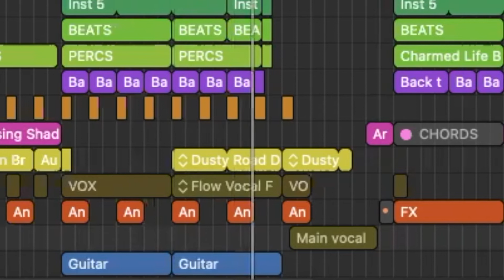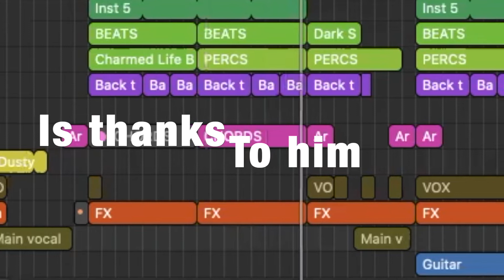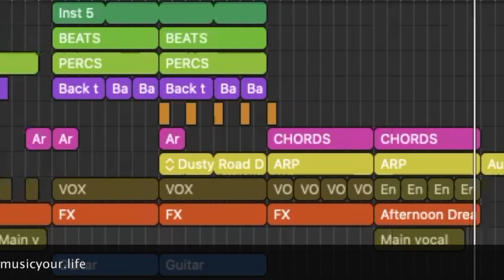Beat a day 15 - #1 obstacle for creatives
Get the download versions of the songs when you join the Suite Vibes Tribe